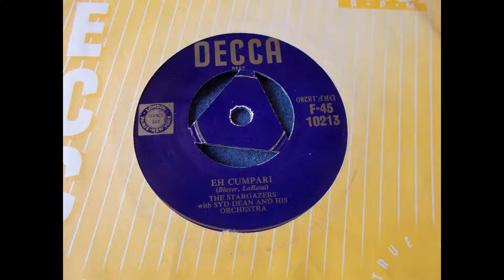The Stargazers – Eh Cumpari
Rare early UK Decca single from 1954